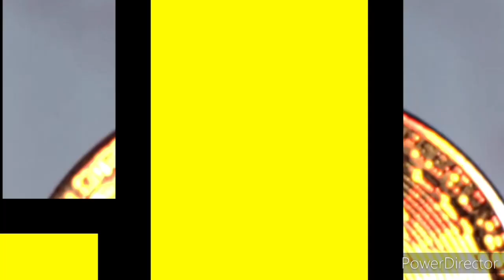Ruta de la Seda y los virreinatos españoles| Patricio Lons